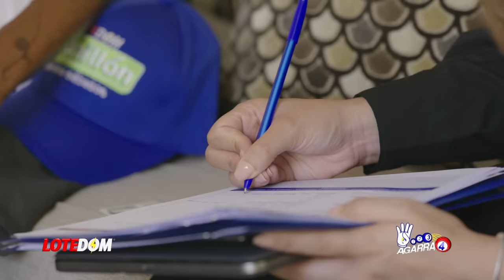Se Soltaron A Todos Y Ahora Le Tienen Quien La Sustituirá: ¡Abinader Y Su Claro Mensaje A Yeni!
Luís Abinader acaba de envíar un mensaje contundente pero no a la Oposición, más bien internamente a su cuerpo de funcionarios al reconocer en el palacio nacional a Carlos Pimentel de Compras y Contrataciones quien suspendió la polémica licitación en donde figura el nombre de Transcore, empresa que a su vez dice fue usurpada.  Pero acá saldría bailando hasta la propia Carolina Mejía y quizás por eso la necesidad del Presidente de activar un plan que hasta ahora va dando resultados.

3,500 por hora. Grabación a 1080. Entrega de material editado.

 día.

5,000 por cada video no mayor a 2 minutos.